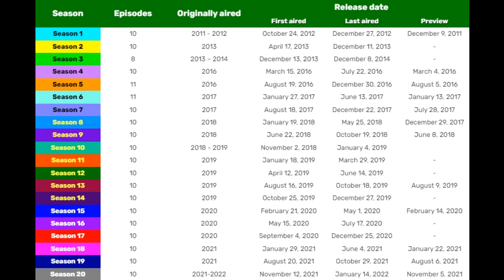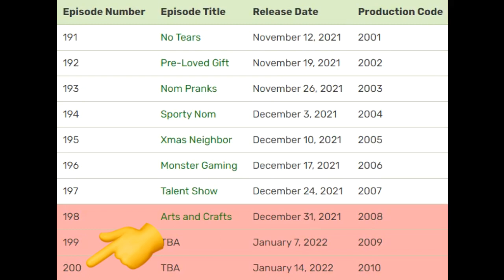Om Nom trivia: New Neighbors - is season 20 the Final? - Om Nom SEASON 20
Season Twenty is a season of Om Nom Stories. It is began on Friday, November 12, 2021. A trailer for the season was released on Friday, November 5, 2021. It is expected to conclude on Friday, January 14, 2021. This could possibly be the final season of Om Nom Stories since its spin-off series "Eve & Om Nom Delivery Duo" is said to be released early in 2022.